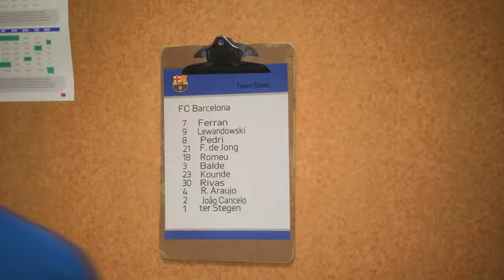The Messi Regen Full Debut Match at the Nou Camp | Barcelona vs Club Brugge | EASPORTS FC 24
The Messi Regen #00 | Full Debut Match at the Nou Camp | Barcelona vs Club Brugge | EASPORTS FC 24